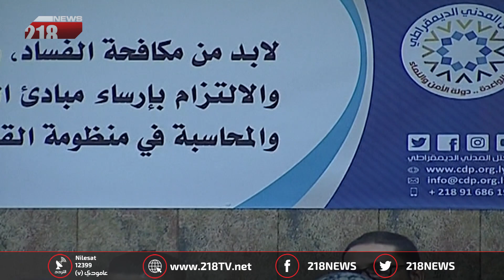برنامج LIVE | سلامة إلى الناتو والدباشي يكشف عن توجه أممي مشبوه في ليبيا